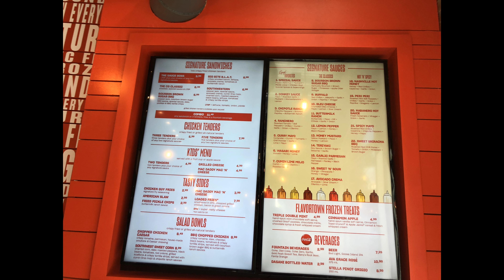Chicken Guy Review - Disney Springs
Come along as we try the great new Chicken counter service restaurant connected to Planet Hollywood in Disney Springs.